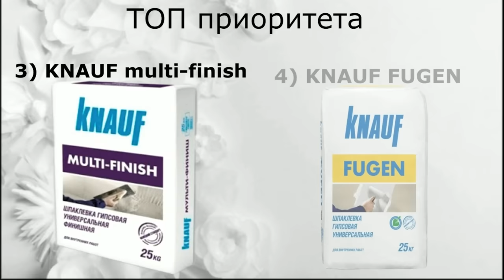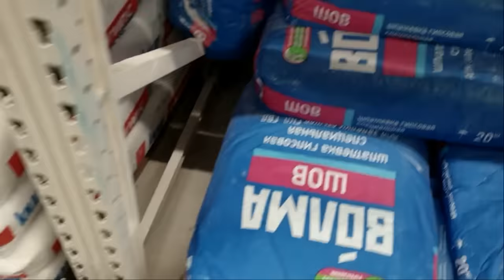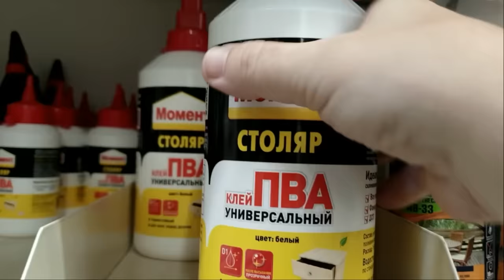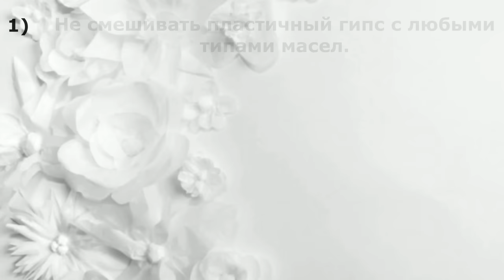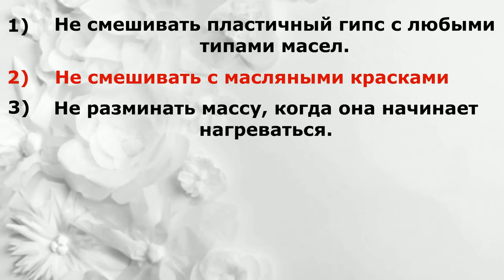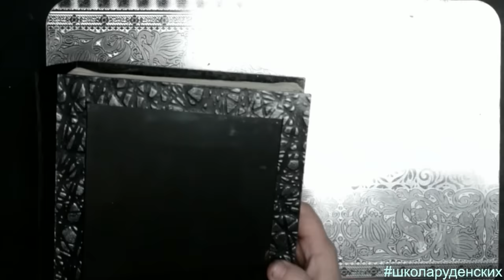Самая лучшая масса для лепки / Рецепт массы Дмитрия Руденского